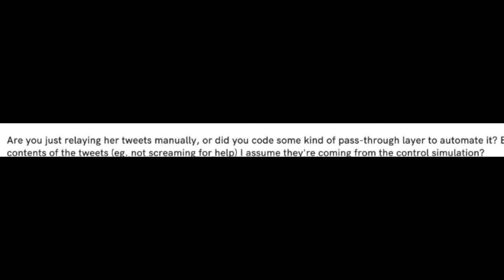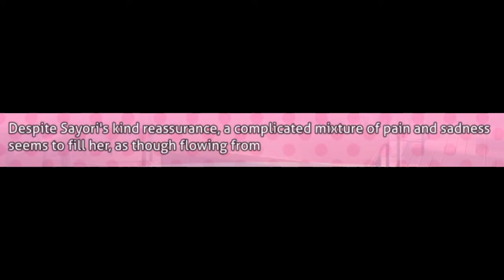I am not my feelings. // DDLC Plus #23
Welcome back again! Today Sayori and Natsuki talk about what they think about Yuri. 10:59 will absolutely, blow and simultaneously not blow your massive brain holes!?!?!?!?!

If you can't tell this video isn't that long...